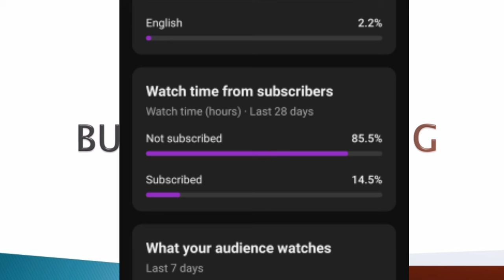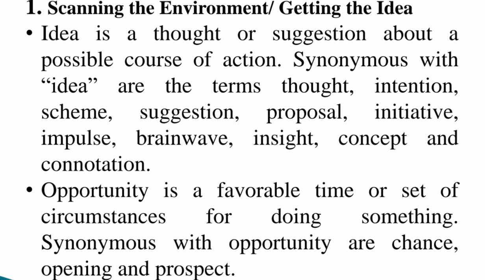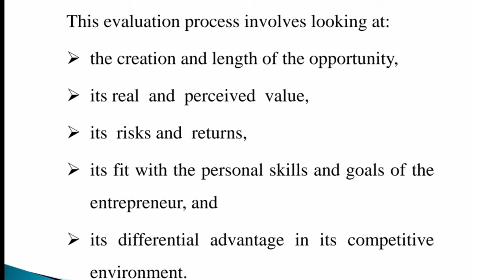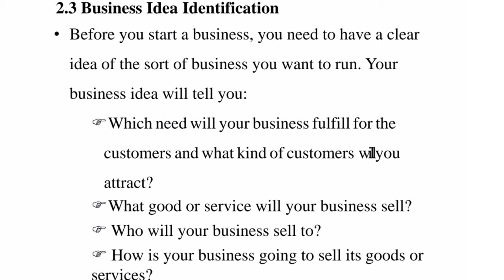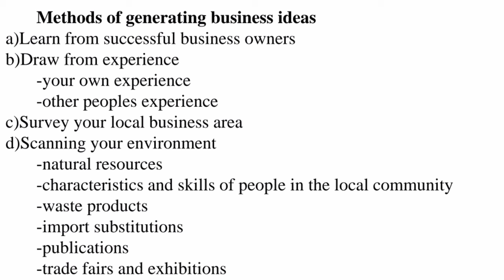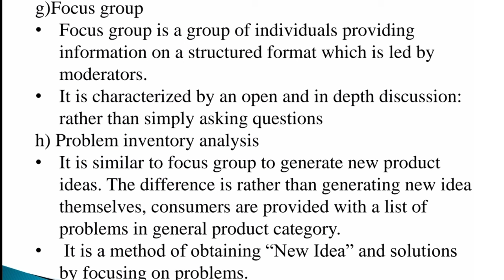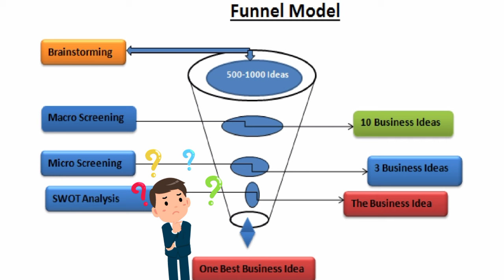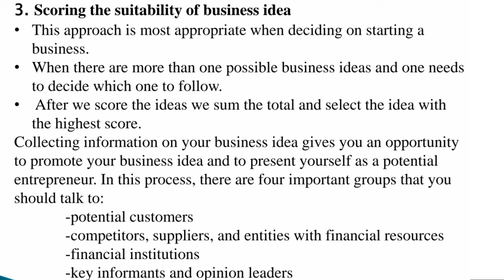Entrepreneurship Chapter 2 Business Planning በአማርኛ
የቴሌግራም ቻናል

This video contains issues related with Business Opportunity Identification and Evaluation; Business Idea Development; Business Idea Identification; Methods for Generating Business Ideas; Business Idea Screening; Concept of Business Plan; Developing a Business Plan; Business Planning Process; Essential Components of Business Plan; and Sample Business plan Format.seifu on ebsintroduction to statisticsethiopian music new 2022Entrepreneurship unit 2 in amharicethiopian tiktok videosethiopian movie newEntrepreneurship chapter 2 in amharicfreshman course in ethiopia 2012freshman course modulesFreshman courseChapter 2 business planning በአማርኛ አዲስEntrepreneurship chapter 2 business planningentrepreneurentrepreneurshipEthiopian university freshman course logic chapter
ethiopianuniversityfreshmancourse